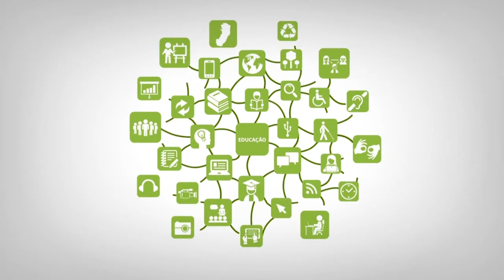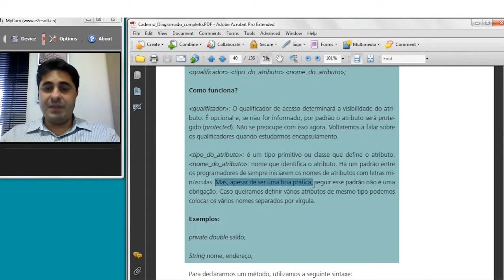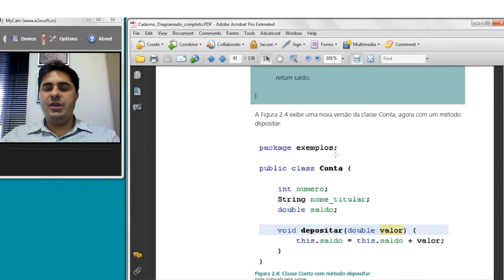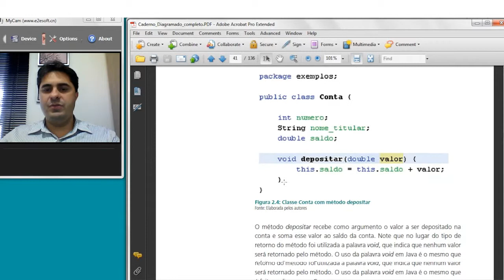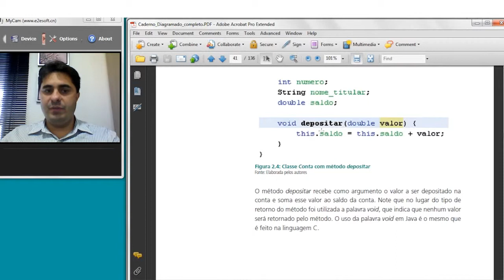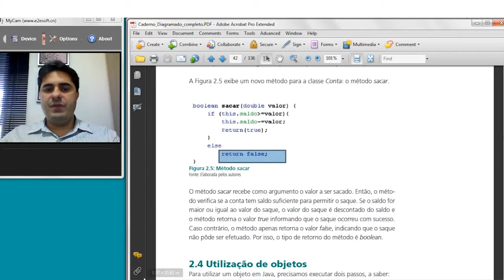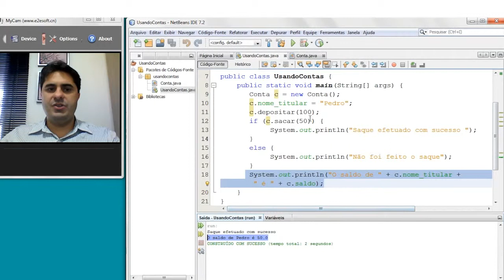Web aula Assíncrona - 2.3 Declaração de atributos